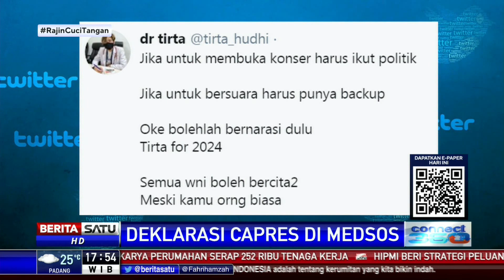Dokter Tirta Umumkan Siap Jadi Presiden 2024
Dokter sekaligus seleb Twitter, Tirta Mandira Hudhi mengejutkan publik dengan mengumumkan siap menjadi Presiden tahun 2024. Pengumuman disampaikan Tirta di akun media sosialnya. Tirta bahkan sudah membuat slogan untuk kampanyenya, yaitu Tirta untuk 2024.